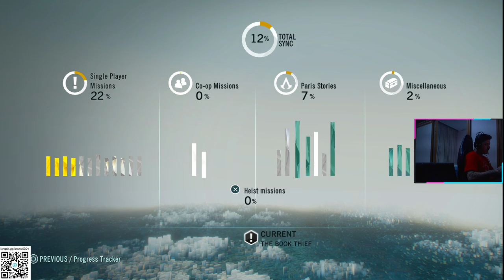ASSASSIN'S CREED UNITY - GAMEPLAY PART 5